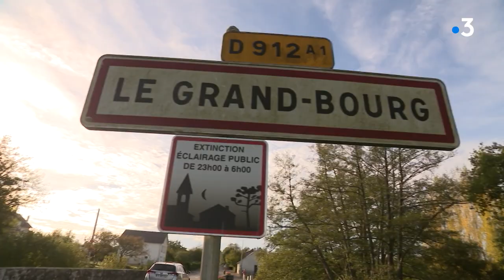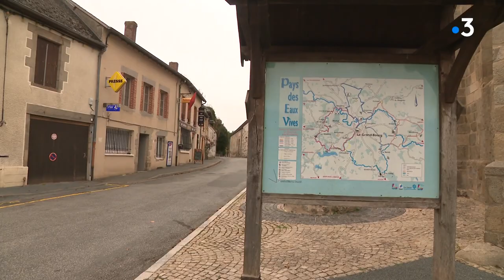Itinéraire Bis sur la commune de Grand Bourg en Creuse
On trouve des fantômes sur la commune de Grand Bourg en Creuse ... mais pas que ...
Reportage Franck Petit, Margaux Blanloeil, Manon Meunier, Marion Haranger